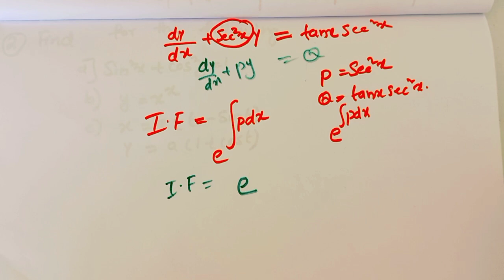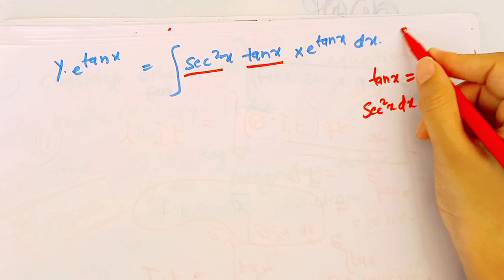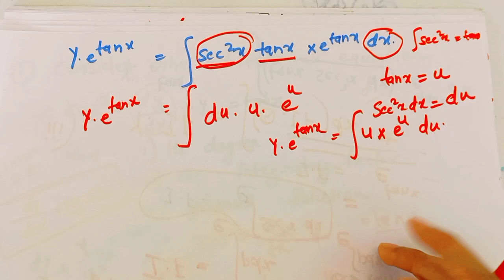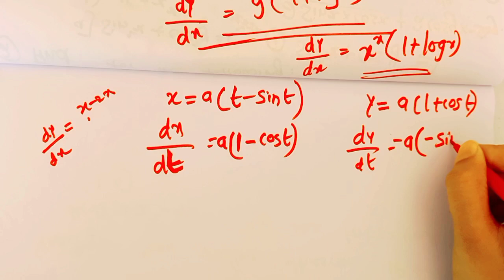🔥Plustwo maths most important questions 🔥| Sure Questions maths | 4 Marks question ❗️plustwo